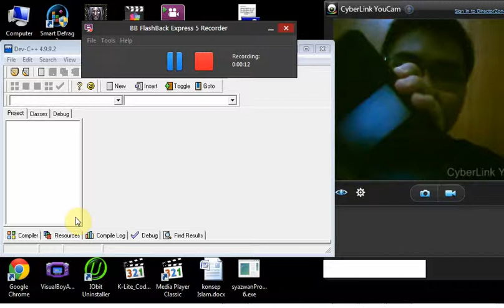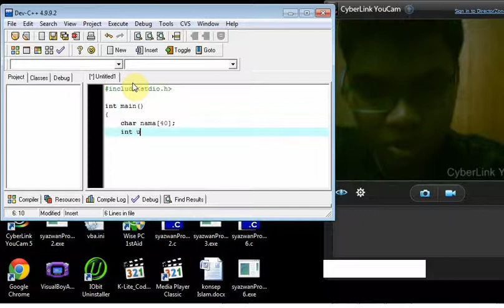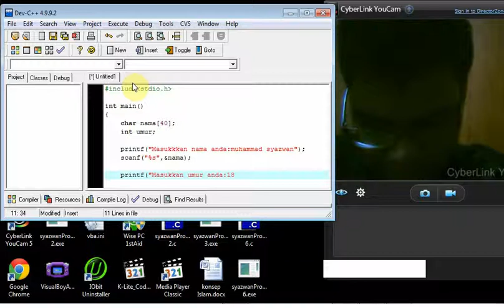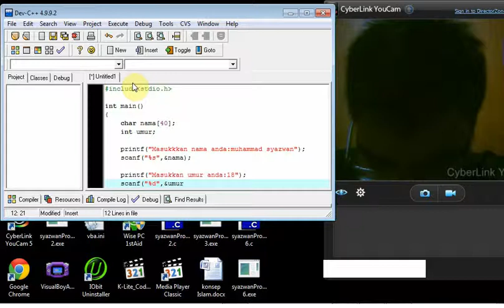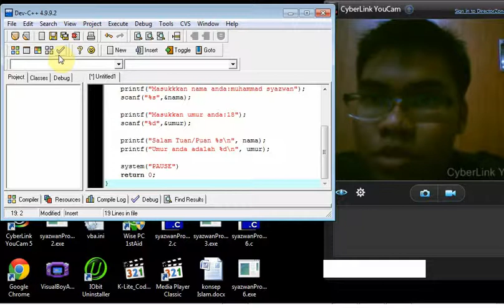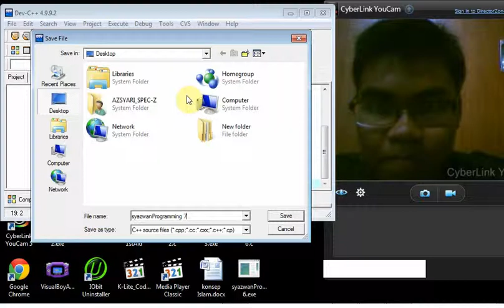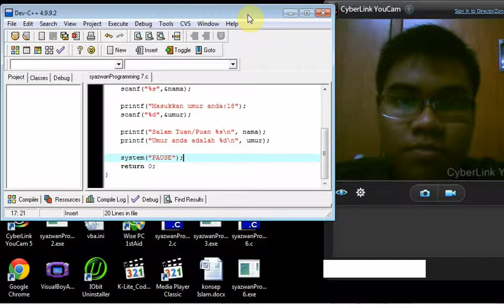syazwanProgramming 7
programming class sept 2015
unikl bmi
det medic
question 7